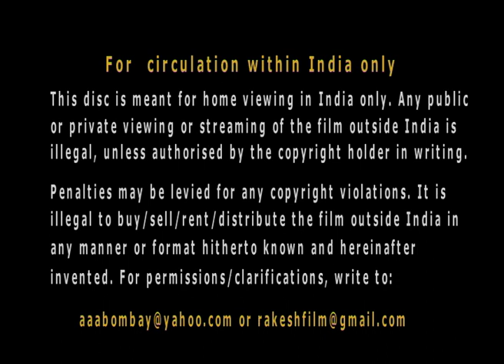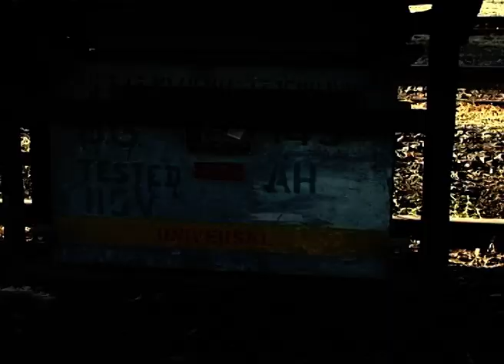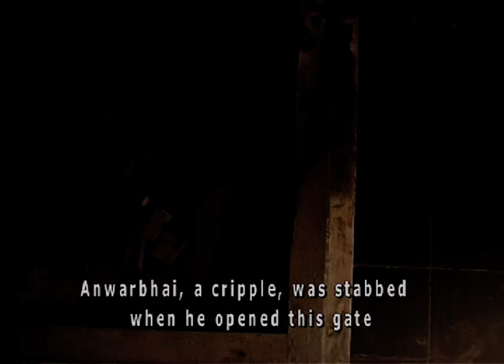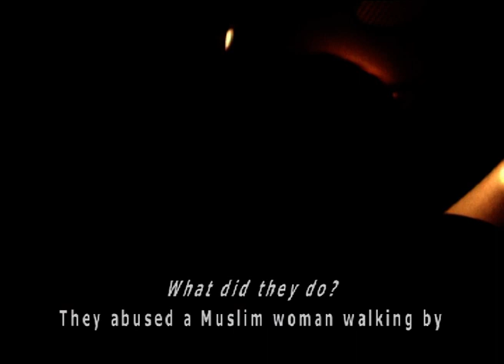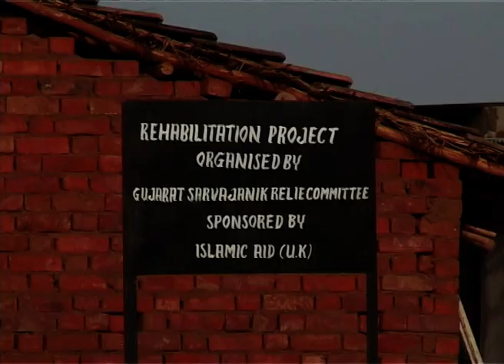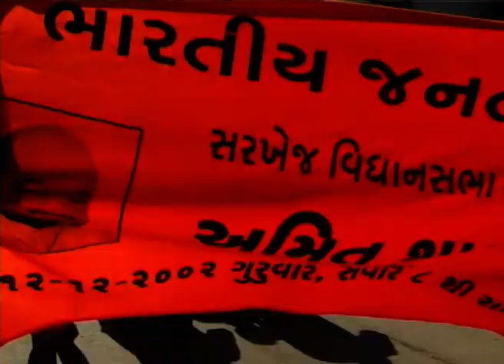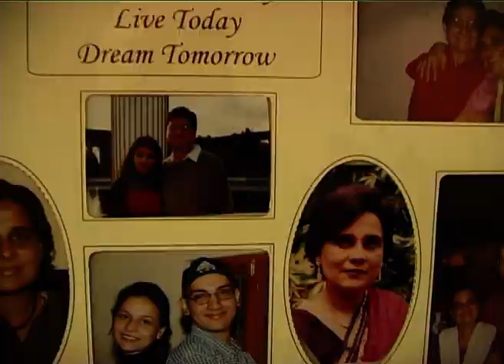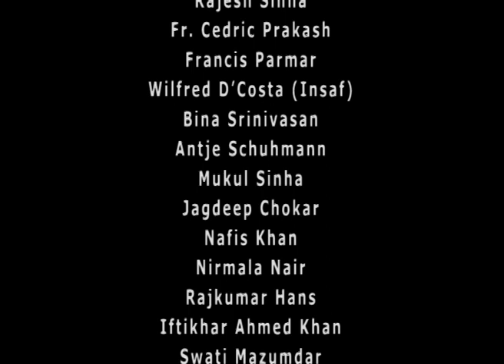Final Solution Documentary: Collector's Edition (2004 – Original Long version) by Rakesh Sharma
Final Solution is a study and interrogation of the politics of hate. Set in Gujarat, India during the period Feb/March 2002 - July 2003, the film graphically documents the changing face of right-wing politics in India through a study of the 2002 carnage and genocide of Muslims in Gujarat. It specifically examines political tendencies reminiscent of the Nazi Germany of early/mid-1930s. Final Solution is anti-hate/ violence as “those who forget history are condemned to relive it”.

Pre-2002, not many had heard of Narendra Modi, current Prime Minister of India, then an erstwhile RSS Pracharak on deputation to BJP, before he was suddenly chosen to replace the increasingly unpopular Chief Minister of Gujarat, Keshubhai Patel, a year before the State Assembly elections were due. Within months of taking over, CM Modi was in national limelight as the new hardline Hindutva icon, especially after his landslide poll victory.

FinalSolution traces the origins of his ascent to power in the aftermath of 2002GujaratRiots that deeply polarised the electorate. The film follows CM Modi during his GauravYatra and on the election campaign trail, while interweaving stories of the survivors and eyewitness accounts of the pogrom.

The film also documents the post-poll ground-level realities to find deepening fault lines – ghettoisation, segregation in schools, formal calls for economic boycott and continuing dehumanisation of the Muslim minority in the state. Final Solution is the story of the Gujarat carnage, its aftermath and its long-term impact.

This ‘Gujarat Model’ of anti-minority aggressive assertion of Hindutva not only helped reap huge electoral dividends later, during 2007 and 2012 Gujarat state elections, but also projected and established CM Modi as a decisive strongman, the Supreme Leader, who went on to become the Prime Minister of India by 2014.

Final Solution is a chronicle of the rise and entrenchment of politics of hate and intolerance in India.

Reviews:

◆ A stirring film – Screen
◆ A searing documentary – Newsline
◆ Cutting edge documentary – Mid-Day
◆ Final Solution is a chilling account - BusinessWorld
◆ The film documents the changing face of Gujarat – Indian Express
◆ Final Solution, without being clever, is a structural ace – Cinema in India
◆ It must be screened prolifically across TV channels and cinema halls - Tehelka
◆A searing account of religious hatred and social polarisation – Frontline
◆ Its subdued style and quiet narrative make the issue explode – The Hindu
◆ A passionate, meticulously researched expose of the politics of hate – Anand Patwardhan
◆ It brings out the complexity through its myriad moments and mini-portraits – Asian Photography
◆ It painstakingly unpicks the issues around various flashpoints – FIPRESCI (at Sydney)
◆ A complex, well-researched and timely documentary – HotDocs (Canada)
◆ A brilliant documentary which imposes itself like a work of reference in political documentary cinema - Fribourg International filmfest
◆ It documents in precise detail what happened in Gujarat after Godhra, analyses how it happened, demonstrates how politicians used communal hatred to gain victory in the election that followed, and points to the long-term effects of the communal divide they so cynically engineered. – Shanta Gokhale, Mid-Day
◆ For outsiders, it has merits. Firstly it is an extraordinary and convincing film. Secondly, it offers a very rare insight into the details of democracy in India – Nick Fraser, BBC

Awards:
◆ Wolfgang Staudte award (now rechristened the Golden Bear for Best Debut), Berlinale
◆ Special Jury Award (Netpac), Berlin International film festival
◆ Special Jury award, National Film Awards, India
◆ Humanitarian Award for Outstanding Documentary, HongKong  International film festival
◆ Montgolfiere d’Or (Best Documentary) and Le Prix Fip/Pil’ du Public, Festival des 3 Continents at Nantes (France)
◆ Best Documentary, Apsara Awards (Indian Film industry awards)
◆ Best Film, Freedom of Expression awards by Index on Censorship (UK) Silver Dhow, Zanzibar International film festival
◆ Human Rights Award, Docupolis (Barcelona)
◆ Special Jury Awards, Mar Del Plata Independent film festival (Argentina), Karafest (Karachi), Worldfest (Houston) and Film South Asia (Kathmandu)
◆ Special Jury Mentions, Munich Dokfest and Bangkok International filmfest Nominee, Best Foreign Film, Grierson Awards (UK)
◆ Special Award by NRIs for a Secular and Harmonious India (NRI-SAHI), NY-NJ, USA
◆ Special Award by AFMI, USA-Canada